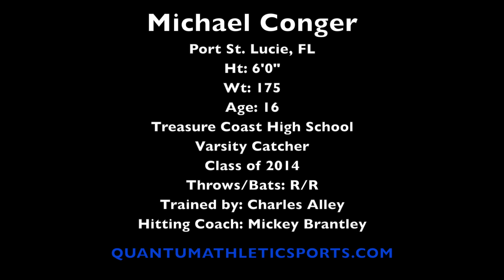Michael Conger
Catcher skill set

Song is Grundge Beauty by Teknoaxe